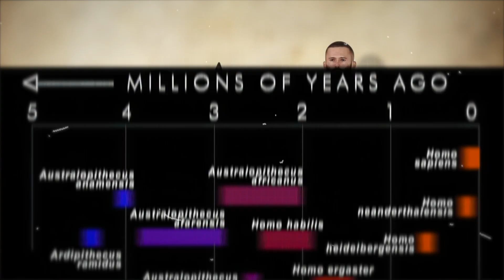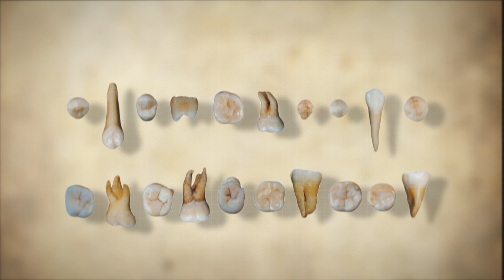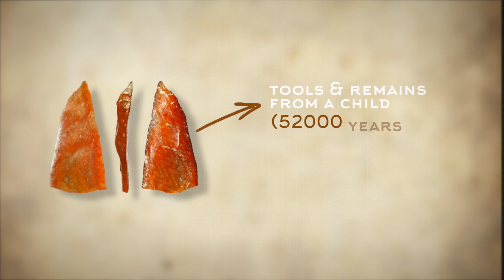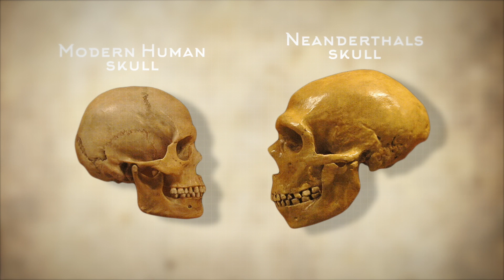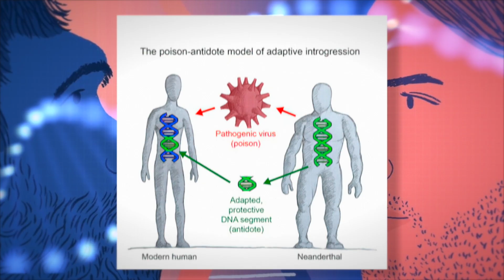A Brief History Of When Neanderthals Met Modern Humans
Neanderthals, or Homo neanderthalensis, are possibly our most famous ancestors. They walked, talked, fought, loved, and suffered just like us. Modern humans shared so much with Neanderthals. Their homes, ranges, hunting grounds, and even their cemeteries were left, or ceded, to us over Europe, Asia, and some parts of Africa. When we discovered the Neanderthal’s disappearance from the fossil record tens of thousands of years ago we blamed climate change, the disappearance of megafauna, and competition from modern humans. The meeting between the two species was anything but short, but what actually happened when the latest branches of our family met so long ago? And what recent discoveries changed how we understand our meeting?

Scriptwriter: Marco Pardo

Video Editor & Motion Graphics: Naman Meena

Voice-over Artist: Ciaron

Timecode:
00:00 Start
01:36 A Multi-millennia Match-up
03:50 Meeting of the Minds
07:19 Forgotten Farewells